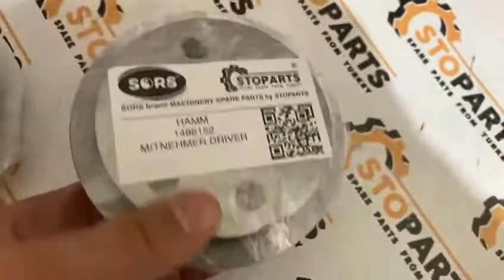Hamm roller part humber 1486152 Driver - Водило для катка хамм 1486152 MITNEHMER DRIVER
Hamm rollers and pavers spare parts

Запчасти катков Хамм